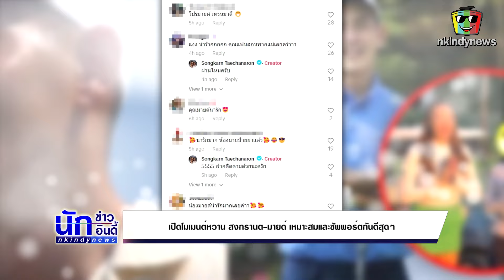เปิดโมเมนต์หวาน สงกรานต์-มายด์ เหมาะสมและซัพพอร์ตกันดีสุดๆ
ยืนยันแล้วเป็นแฟนกันจริงๆหลังถูกจับตามองมานานระหว่าง "มายด์ ณภศศิ" และ "สงกรานต์ เตชะณรงค์" ที่ตอนนี้ความรักของทั้งคู่ราบรื่นมากๆ เข้ากันได้ดี หนุ่มสงกรานต์เอ่ยปากชมสาวมายด์จนเห็นความคลั่งรักชัดเจน ทำเอาแฟนคลับกรี๊ดสนั่นกันทั่วโซเชียลเลยหล่ะค่ะ
ล่าสุดวันนี้ (2 ก.พ. 67) หนุ่มสงกรานต์โพสต์คลิปลง Tiktok @songkarntae เป็นวันที่ออกรอบกับโปร โดยในคลิปจะเห็นว่ามีสาวมายด์อยู่ด้วย น่ารักสดใสมากๆ พร้อมแคปชั่นระบุว่า "ออกรอบครั้งแรกก้บโปรที่สนามอัลไพน์ มาดูกันว่าจะตามเป้าได้ไหม เขาบอกปีนี้สีเขียวมาแรง socha golf adidasgolfthailand cckgolfimprovementcenter"